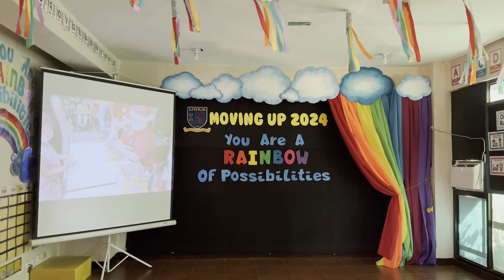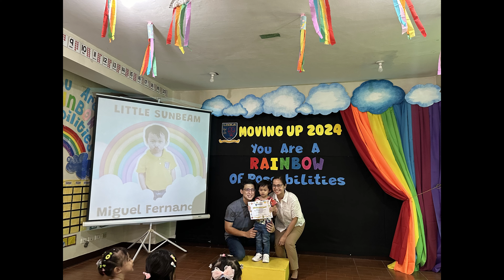Miguel's Moving Up Day | Links School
Moving up day at Links Toddler School